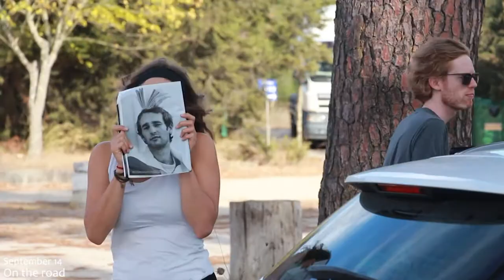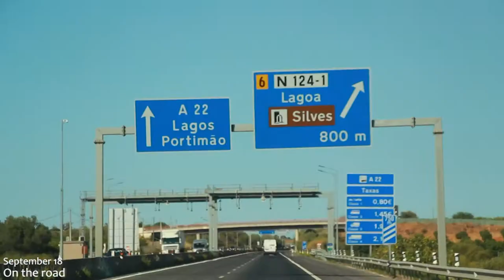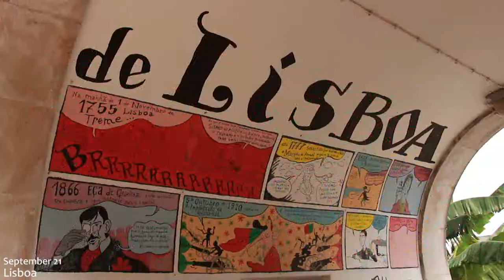Roadtrippin' Portugal (Summer 2017)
Roadtrippin' Portugal / September 2017

This was the 4th trip of its kind.

ITINERARY
Fri 8: Arriving at Porto Airport and off to AirPorto Hostel
Sat 9: Seaside (Praia da Avore, Praia da Ofir) - Braga - Hill campside
Sun 10: Vila Real - Nature Park Lake - Camping site
Mon 11: Lambega - Viseu - Camping near Ovoa
Tue 12: Coimbra - Pedrogão (Camping)
Wed 13: Acid trip (Pedrogão)
Thu 14: Évora (Camp ground)
Fri 15: Évora - Portel Castle - Almodóvar - Pizza party place
Sat 16: Algarve - Praia do Barranquinho
Sun 17: Camping at Olhão
Mon 18: South/West points - Hippie Beach
Tue 19: Roadtrip Westcoast - Aljezur - Odeceixe - Cabo Sardão - Sines
Wed 20: Lisboa
Thu 21: Lisboa and up the coast (via Cascais): Cabo da Roca - Ericeira
Fri 22: Peniche - light house - Nazaré - basilica (Batalha) - Leiria - Camping at Orbitur (Sao Pedro de Moel)
Sat 23: Grutas de Moeda - Aveiro - Porto
Sun 24: From Porto to Berlin

ANTON DHOURAN: "MIRAGE"
ADANA TWINS: "UNCOMPROMISING"

Download their stuff on FOUR TO THE FLOOR
ADANA TWINS:

I'm using a Canon EOS 700D and Adobe Premiere Pro CC for editing.